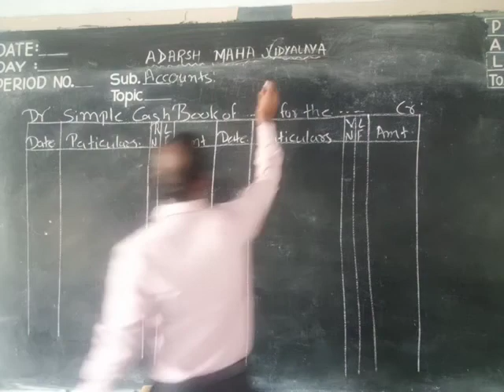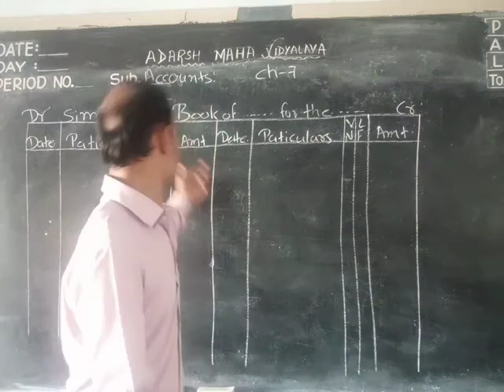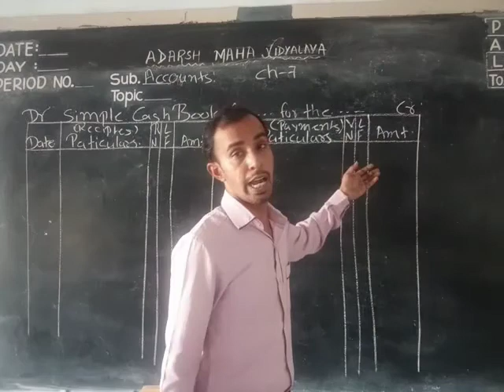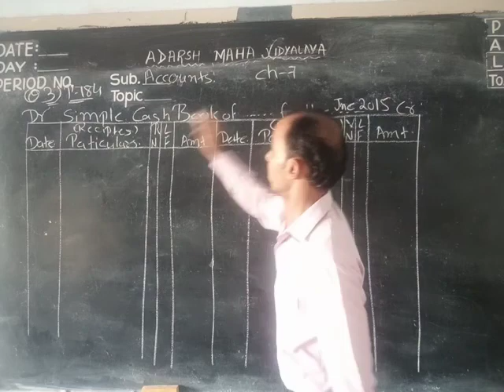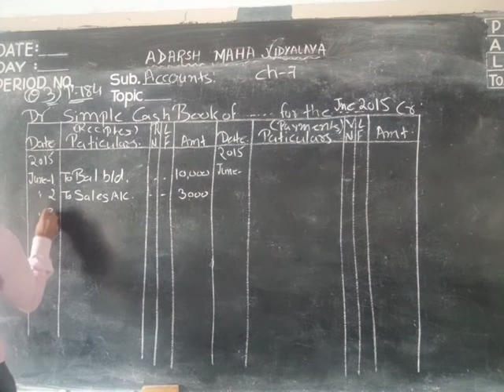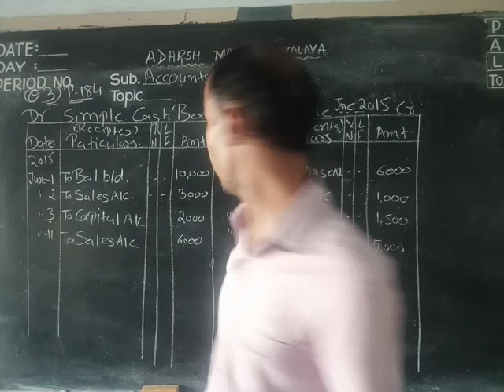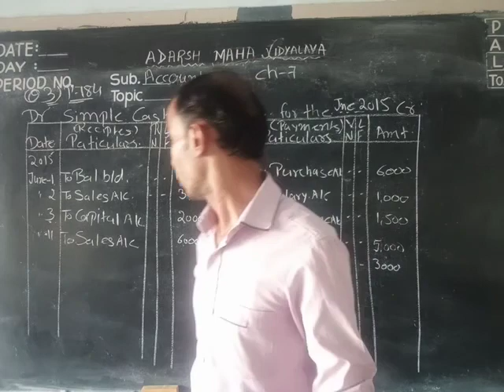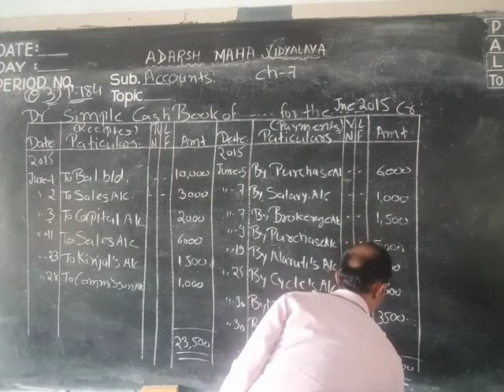Class -11 subject -Accounts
ch-7 Cash-Book and It's Types Part -2